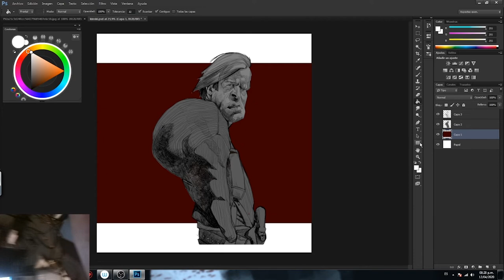Klaus Kinski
Mi primer vídeo de proceso de dibujos, pronto subiré mas material de mi experiencia en el dibujo!!